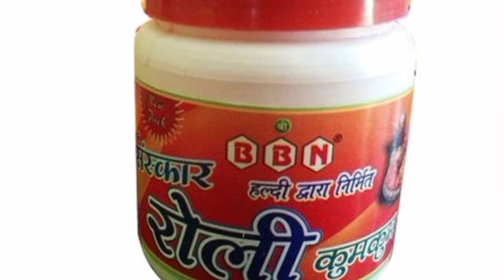6 अगस्त की पूजा की सामाग्री | pooja samagri 6 August | Pandit pradeep ji mishra sehore wale | upay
6 अगस्त की पूजा की सामाग्री | pooja samagri 6 August | Pandit pradeep ji mishra sehore wale | upay

नमस्कार आप सभी को इस विडियों मे ये जानने को मिलेगा की जो पूजा की अगस्त को होने वाली है उसमे कौन कौन सा समान लगेगा विडियो को आप सभी अंत तक जरूर देखें
जय महाकाल

 शमी के फूल के उपाय से करें इच्छा पूरी | प्रदोष के दिन यह उपाय करने से होती हैं सभी मनोकामनाएं पूर्ण